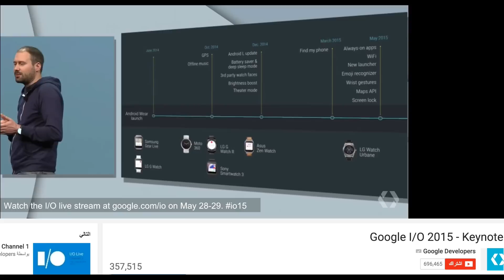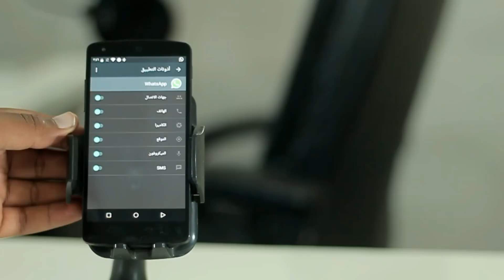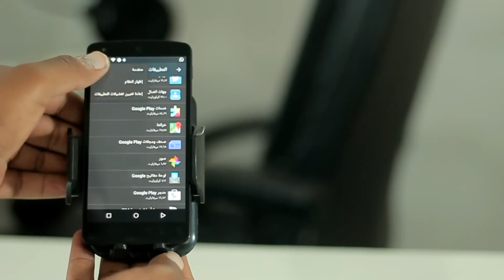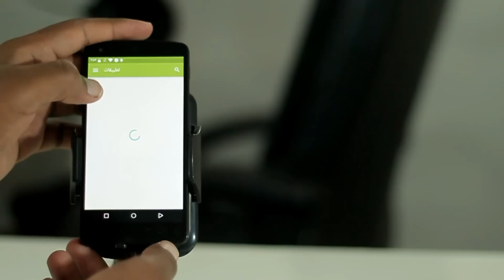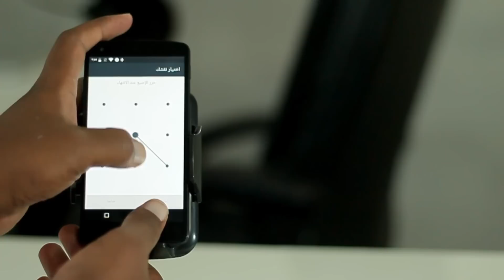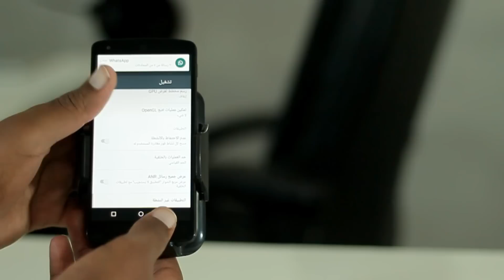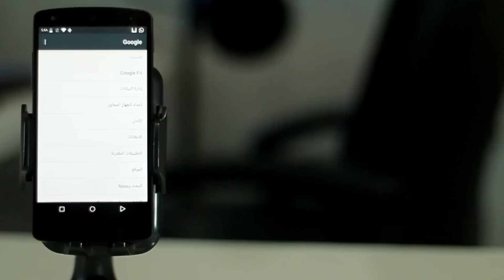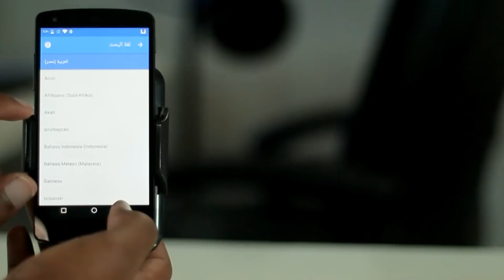نظرة اولى اندرويد M (النسخة تجريبية)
نظرة اولى اندرويد M (نسخة تجريبية)

النسخة متوفرة لنكسس 5
نكسس 6
نكسس 9
و مشغل نكسس